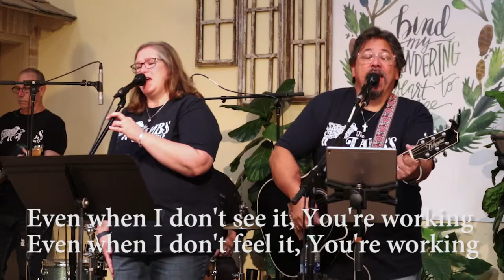Sermon: Meanwhile. June 14, 2020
Text: Prov 14:15, Mark 1:12–13